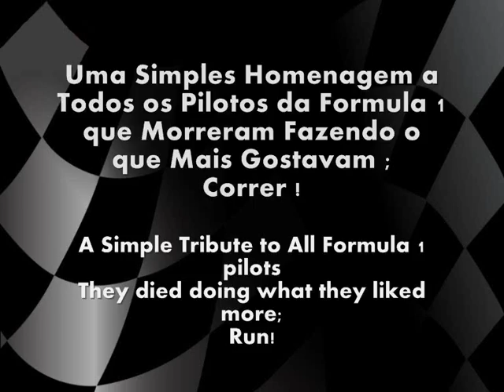A Tribute To Dead Pilots in F1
(1 Music - composed by Michael Giacchino & The Northwest Sinfonia)
(2 Music - composed by Christopher Lennertz)

Chet Miller
Onofre Marimón
Manny Ayulo
Bill Vukovich
Keith Andrews
Pat O'Connor
Luigi Musso
Peter Collins
Stuart Lewis-Evans
Jerry Unser
Bob Cortner
Harry Schell
Chris Bristow
Alan Stacey
Wolfgang von Trips
Ricardo Rodriguez
Gary Hocking
Carel Godin de Beaufort
John Taylor
Lorenzo Bandini
Jo Schlesser
Gerhard Mitter
Piers Courage
Jochen Rindt
Jo Siffert
Roger Williamson
Francois Cevert
Peter Revson
Helmuth Koinigg
Mark Donohue
Tom Pryce
Ronnie Peterson
Gilles Villeneuve
Riccardo Paletti
Roland Ratzenberger
Ayrton Senna